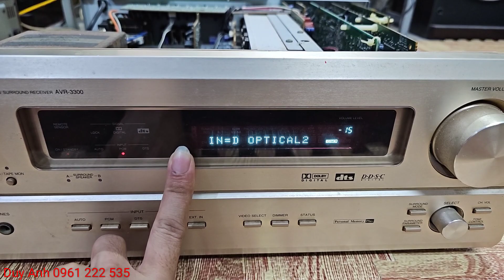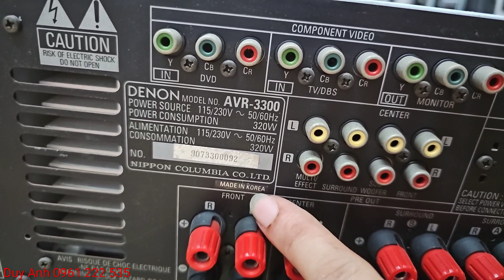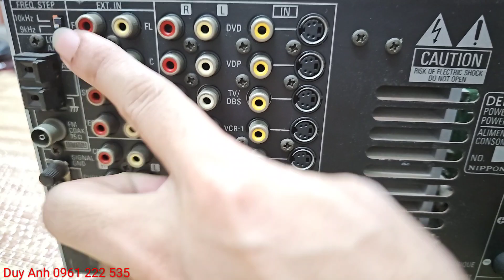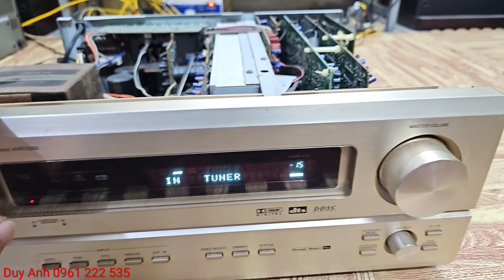Thanh lý 1tr anply Denon điện 220V hàng xuất 320W máy nặng 15kg lỗi đóng le không ra tiến